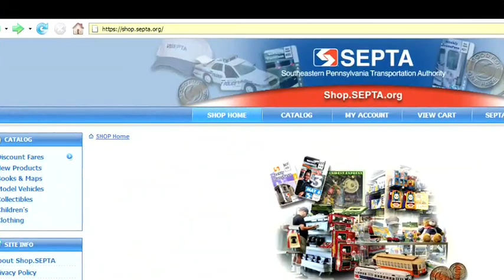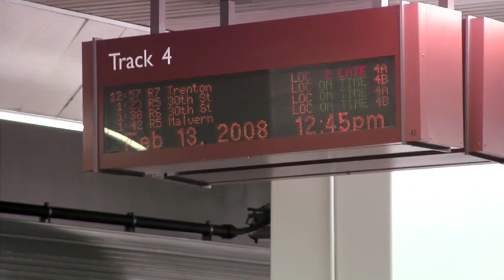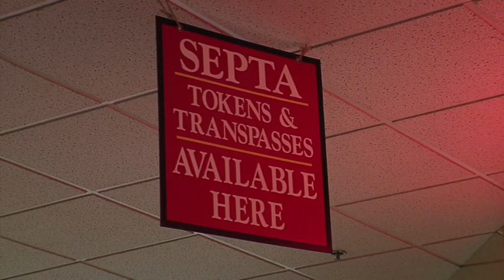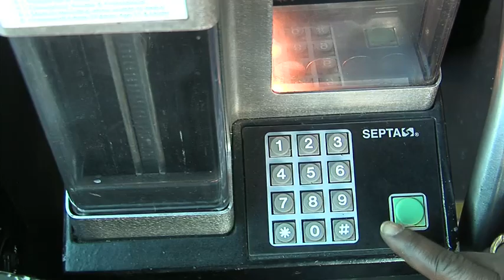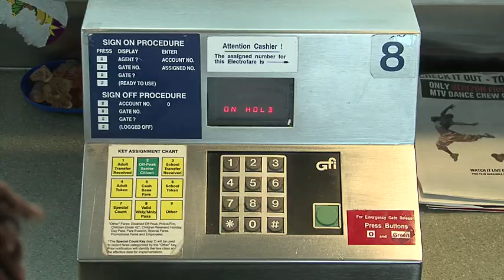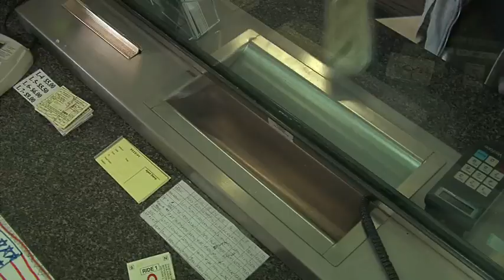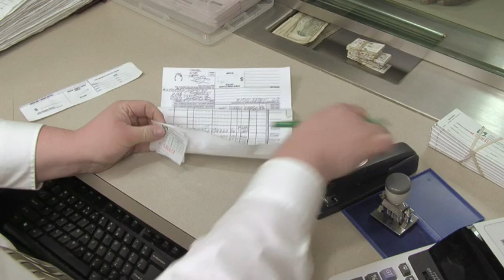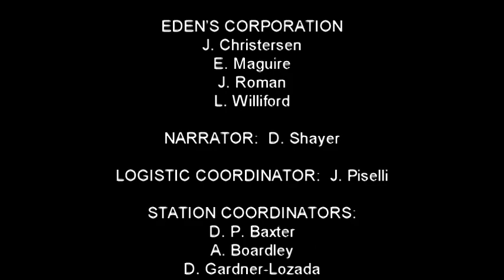SEPTA Payment Technologies Project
Video made for SEPTA in 2008 to show the current state of their Fare Payment Program in preparation for a system overhaul.